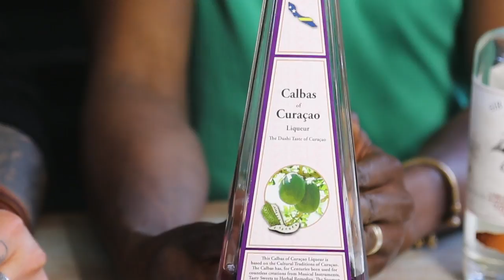Fridays with Sir Eddy 2: Calbas fizz cocktail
In deze tweede aflevering van 'Fridays with Sir Eddy' leren we hoe je een Calbas fizz maakt.

Wil je 't recept nalezen? Dat kan op